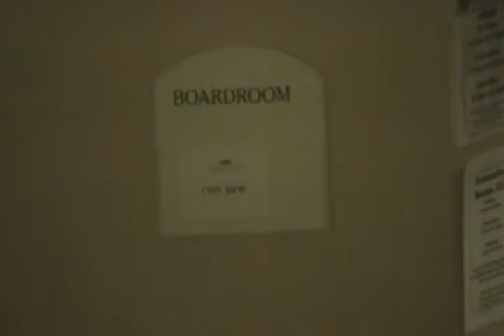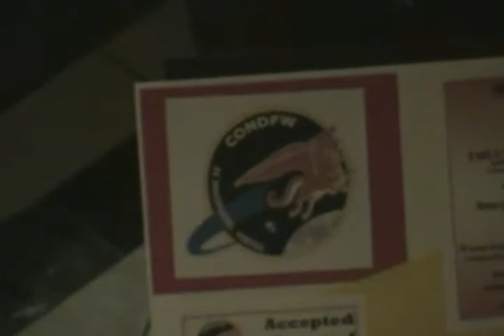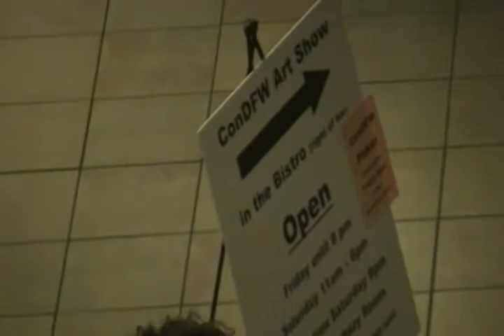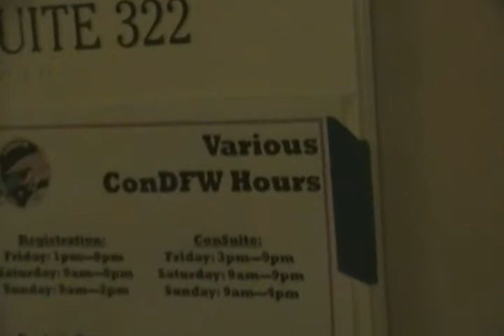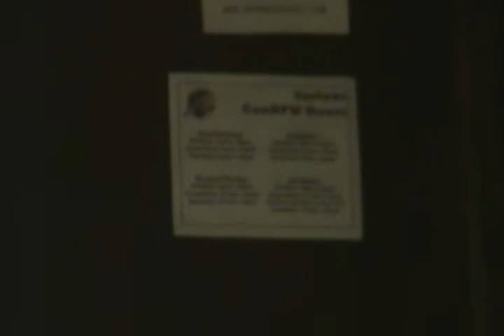ConDFW XI - Overhead footage on first day of convention.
Come video footage of the first day of what is going on at the
ConDFW 2012 science fiction convention.

Filmed on Friday, February 17, 2012 at 6:20pmCST.
At the Crowne Plaza Hotel - Dallas, Texas.